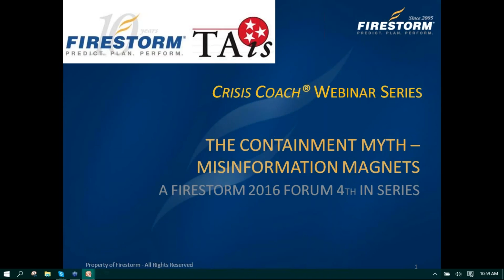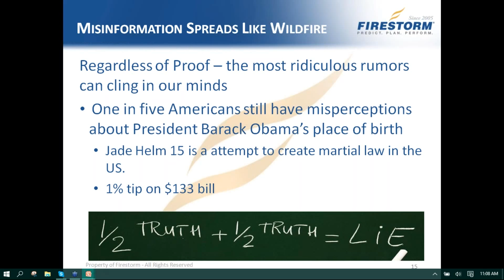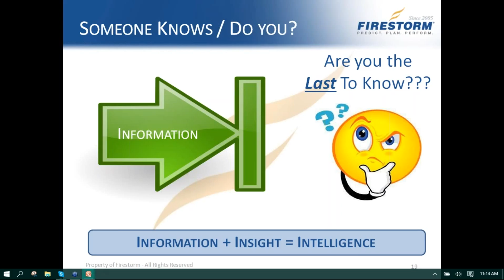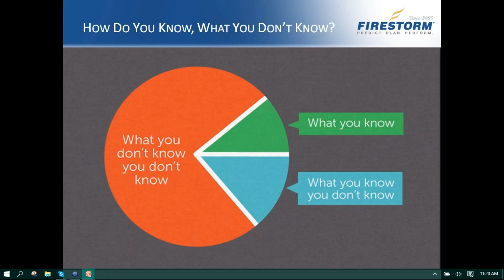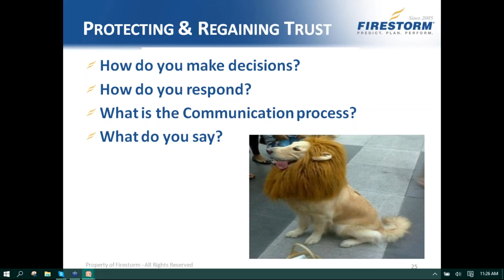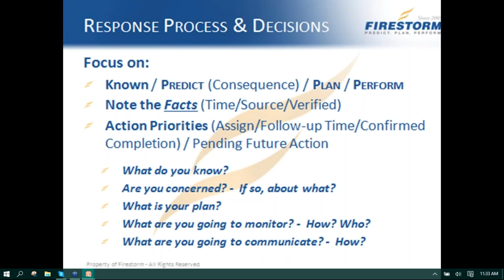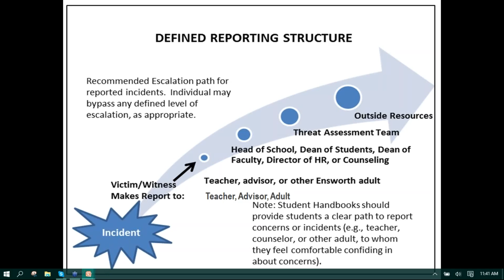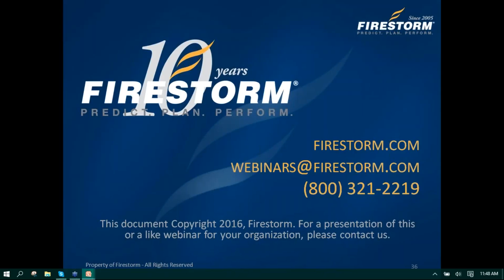Firestorm and TAIS present: The Containment Myth - Misinformation Magnets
Firestorm and TAIS team up to present The Containment Myth - Misinformation Magnets

Everyone swarms to bad news. The challenge is not to stop a rumor from becoming a lie, but to stop a rumor from becoming the truth. Almost everything you learn in the first 24-hours of a crisis is wrong. There are organizations and people who earn revenue from website traffic – accurate or not. Don’t let your crisis become their lead story.

In this webinar, Firestorm Principal, Blair Neville discussed the four key points of crisis communication.